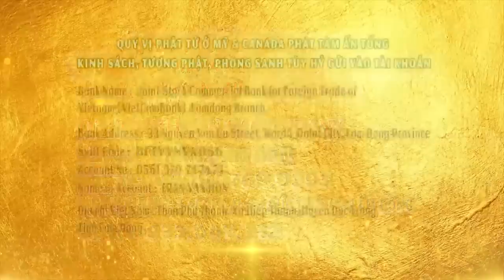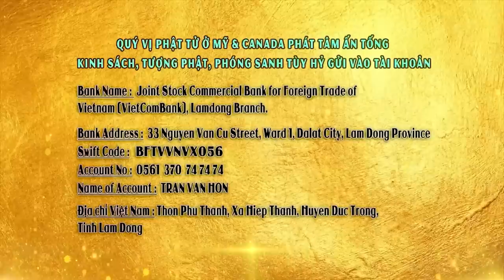LÀM SAO ĐỂ GIỮ TÂM LUÔN SÁNG SUỐT - KHÔNG TIN VÀO TÀ TÍN | Pháp thoại hay - ĐĐ Thích Giác Nhàn 2023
CHÙA QUAN THẾ ÂM: Hiệp An -  Đức Trọng - Lâm Đồng - Việt Nam.
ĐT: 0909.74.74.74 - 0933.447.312